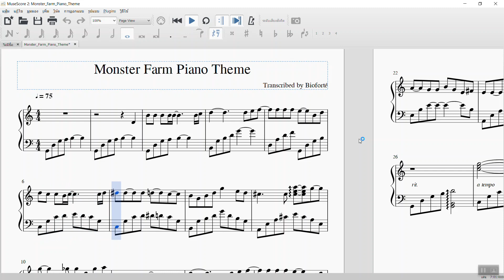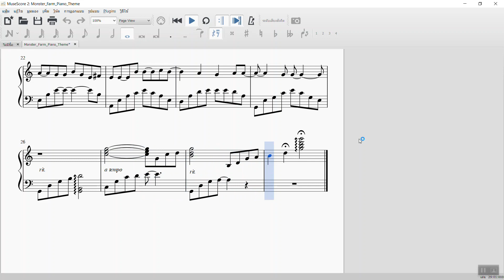Monster farm piano theme - transcribed by FortE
-- Piano sheet below !! --
Hi everyone!
After a long time, finally, I've created a new video!

I am now addicted by the old Japanese anime "Monster Farm" and it's piano soundtrack is really touched.
Unfortunately, I couldn't find anywhere uploading this particular theme song, not even it's name.
So, I decided to transcribe it by myself but because I am now studying abroad, I have to transcribe this only by ear without piano to play along and I also don't have access to any piano to cover this song :(

Sorry for any mistake I have made! (but I think it is almost perfect XD)